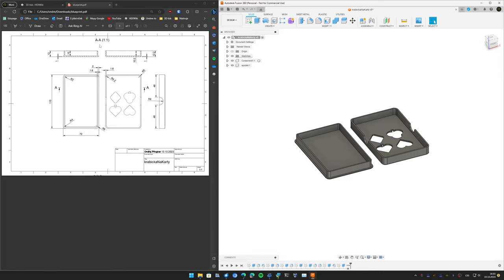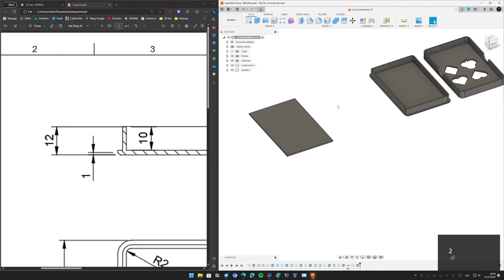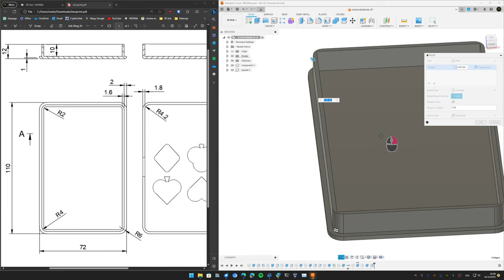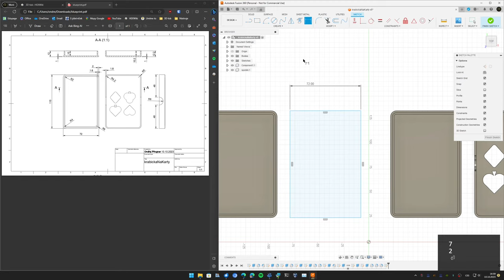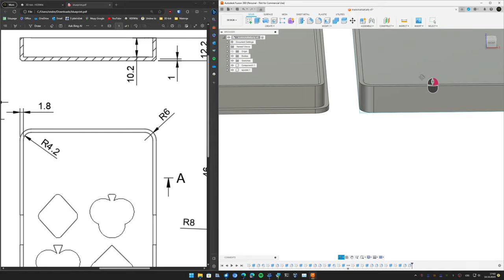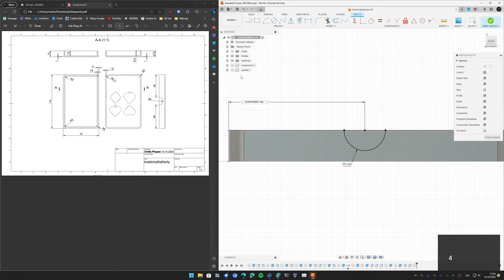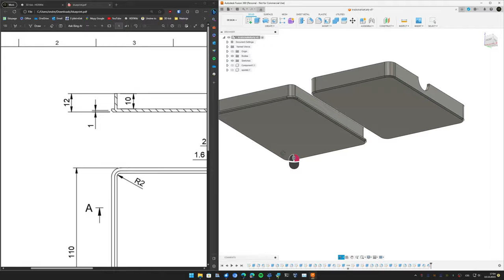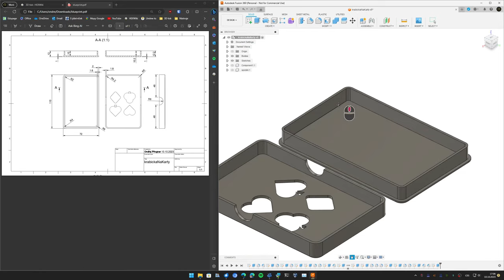Fusion 360 - Krabička na karty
Obsah:
0:00 Spodek
3:58 Vršek